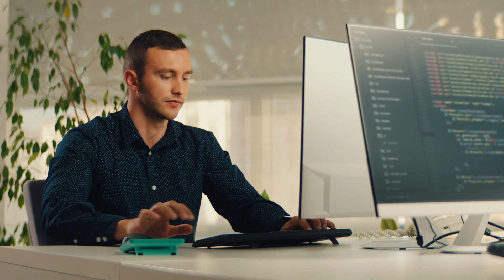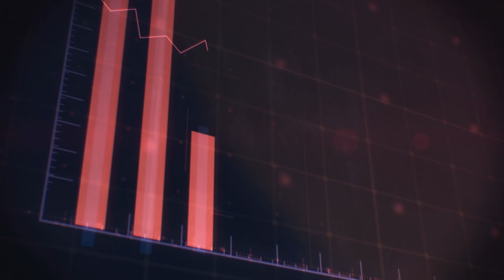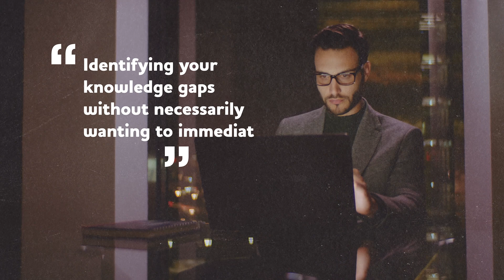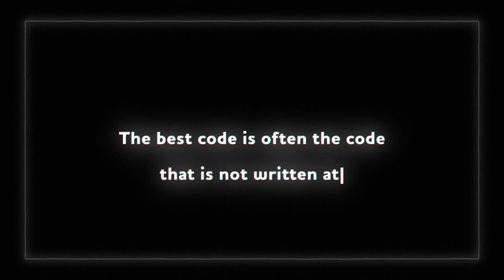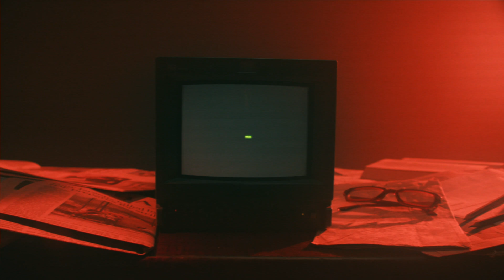5 Things I Wish I Knew Before Becoming a Microsoft Software Engineer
In this video, I am sharing my personal experience and the things I wish I knew before becoming a software engineer. I will be discussing coding best practices, common mistakes to avoid and other tips that I wish I had known when I was first starting out!

If you're interested in the equipment I use to record, I made a kit for it!

📖 Chapters:
00:00 Intro
00:31 Communication & collaboration
02:04 Attitude
03:33 Burnout
04:46 The irony of expertise
05:59 Writing less code